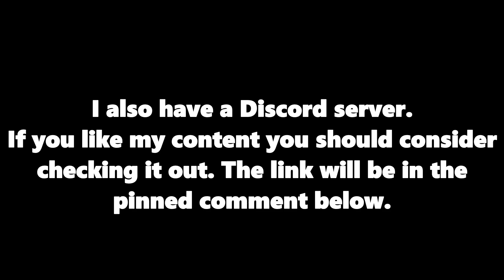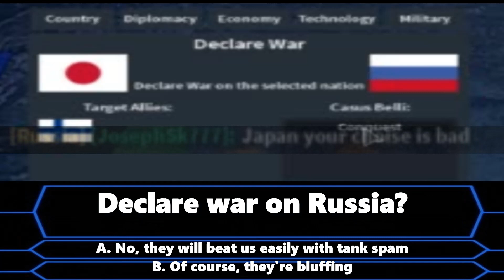Roblox Rise of Nations | THE ANIME EMPIRE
I am almost 7 hours late... and I have some explaining to do. This was both my fault, and the editing software's fault. I overestimated myself in my ability to do all of this in a shorter time than how long it actually took, but that is pretty minor. I don't like to put the blame on others, but I really have to blame my software for this. Firstly, the software took at least 40 minutes to publish this video, which is pretty understandable. But the main part which angered me was that it placed some text or audio somewhere which didn't follow the timeline, and also even replacing one of my tracks with the ingame audio, which resulted in me needing to publish this video multiple times before i got the one I aimed for.

My rant aside, I hope you enjoy this video. I had a lot of fun making this video as well, and PLEASE don't go out of your way to harass anyone in this video, it doesn't change anything and just makes you look annoying.

This video also does NOT state my political opinion of the world, nor does it portray any real-life events, this is 100% fictional and satire.